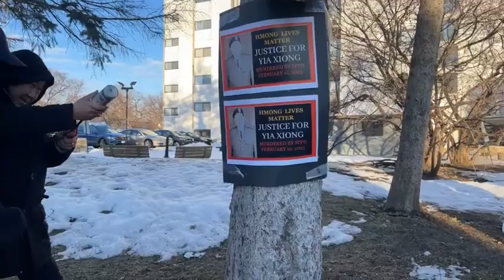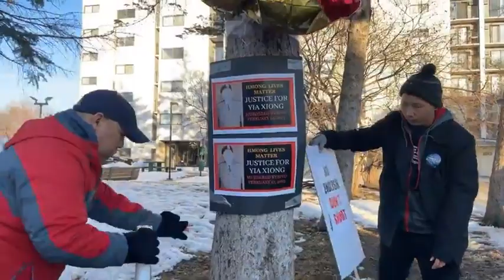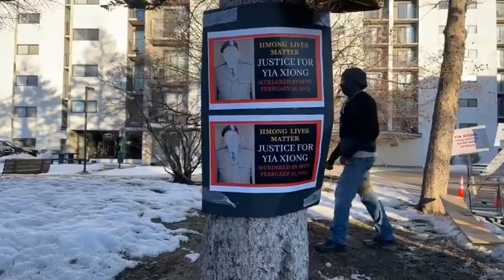Nco Txog Yias Xyooj Video By Michael Cherwayia Thao